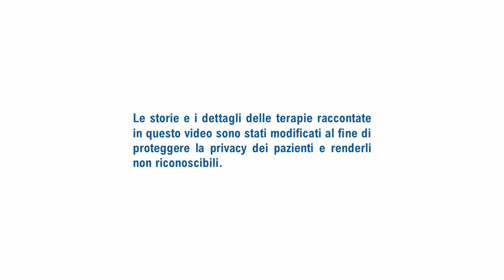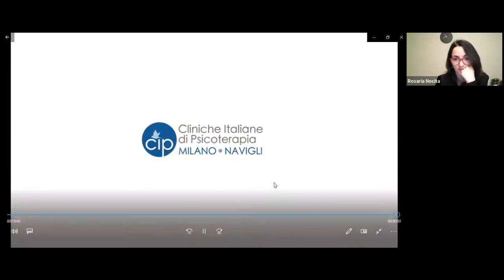Genitori: come gestire il problema alimentare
In occasione della giornata nazionale contro i Disturbi dell’Alimentazione, il Centro Disturbi dell’Alimentazione di Milano organizza un incontro gratuito rivolto alla popolazione.

I Disturbi dell’Alimentazione provocano un’influenza significativa sulla famiglia. In particolare, spesso i genitori riportano difficoltà gestionali e relazionali con il proprio figlio/la propria figlia affetto/a da un problema alimentare.

L’obiettivo dell’evento è fornire suggerimenti pratici ai genitori per affrontare in modo efficace le difficoltà e per divenire una risorsa.

Vengono presentate le strategie efficaci per gestire il Disturbo dell’Alimentazione e una video-testimonianza dei genitori di una ragazza guarita da un problema alimentare.